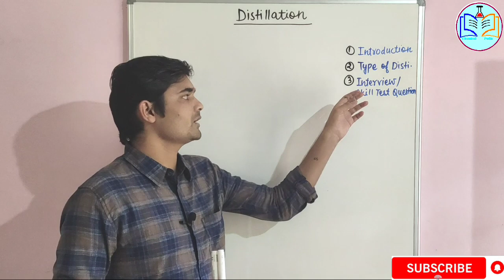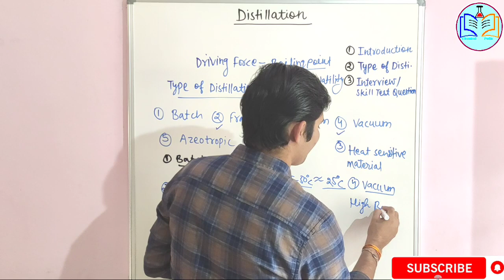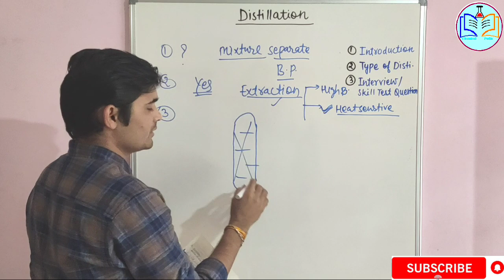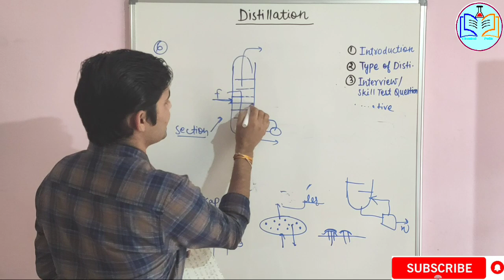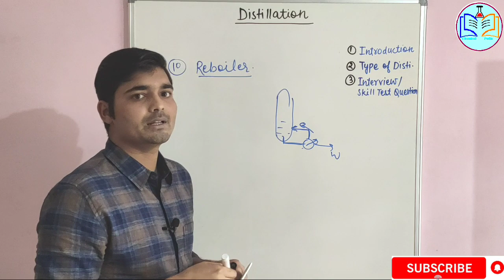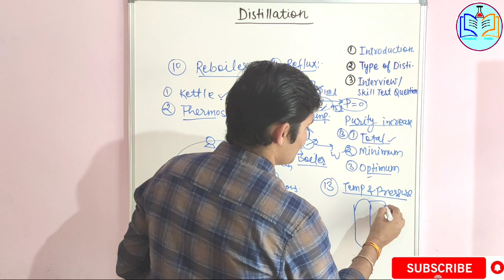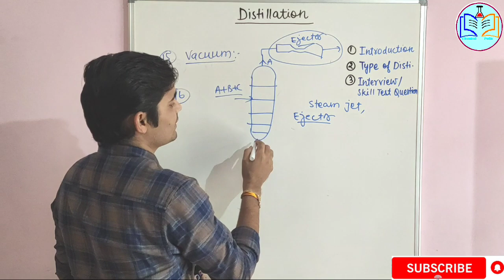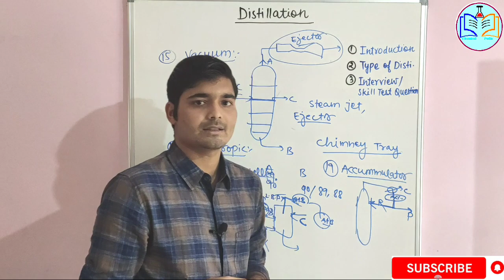Distillation skill test, Distillation interview questions | ChemicalPedia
Distillation topic skill test & Interview Questions  full description in Hindi .